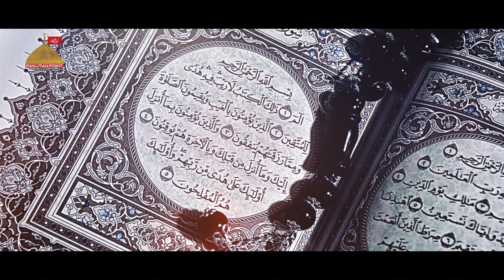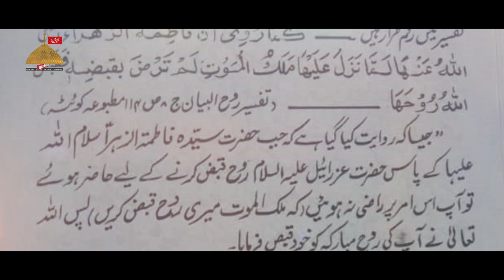Hazrat Fatima s.a Ki Shahadat | Bibi Fatima s.a Ki Roah Kis ne Qabaz Ki | Hazrat Fatima s.a Ki Wafat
Complete Documentary Hazrat Fatima SA Ki Wafat, Kiya Bibi Fatima SA ki roah ko qabaz karney walay Jabreel AS tha ya khud Allah talah?

Imamzadeh Abdullah Saaliheen Complete Documentary | Panjtan Point TV
Razavi Khorasan Province, Iran

Hazrat Yahya bin Zayd bin Ali bin Hussain a.s Complete Documentary | Mayamey Iran | Panjtan Point TV

Hazrat Fatima s.a Wiladat Complete Documentary Part II.
Hazrat Fatima s.a ki Roah Kis ne Qabaz Ki! Maikeel / Izraeel Na to Nahi ki! Phir Kis Ne?

© Copyright Information:
• All Rights of Noha, artwork, logo, audio & video are reserved by  PanjtanPoint